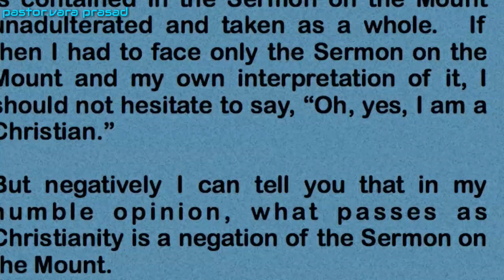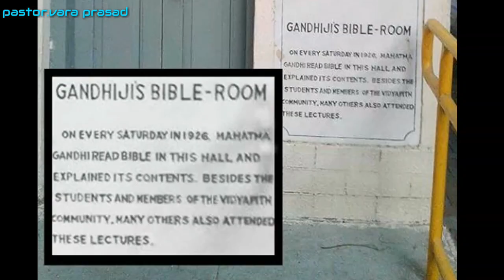Mahatma Gandhi bible room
మహాత్మాగాంధీ బైబిల్ చదువుకోవడానికి ప్రత్యేకమైన గది లండన్ లో ఉన్నది